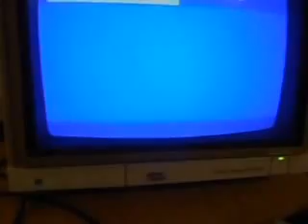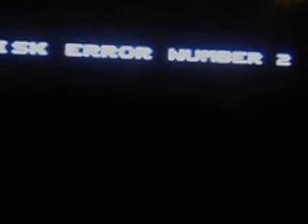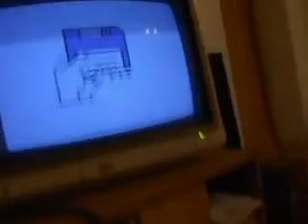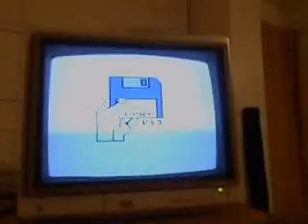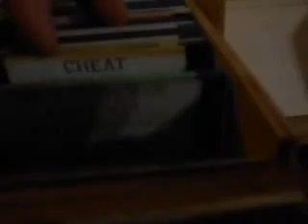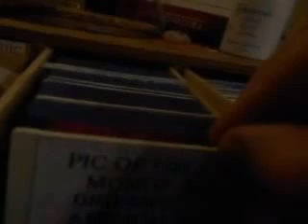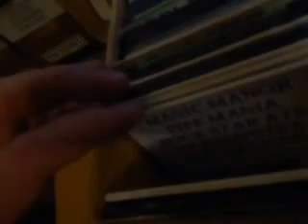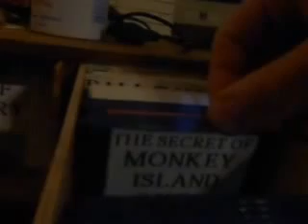Amiga A500 - Checking both Disk Drives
This is me seeing if both of my disk drives still work or not :|